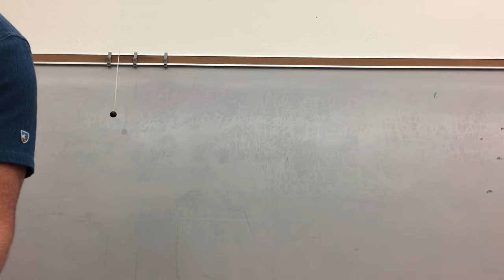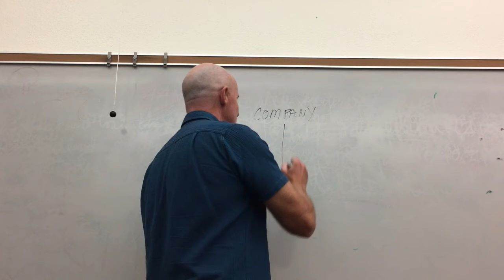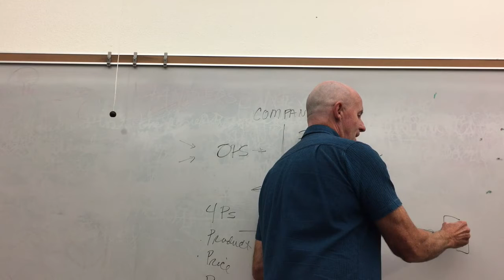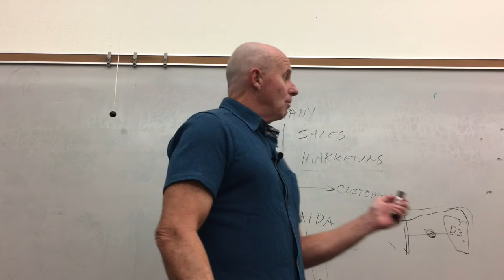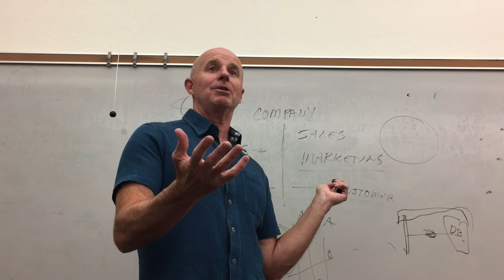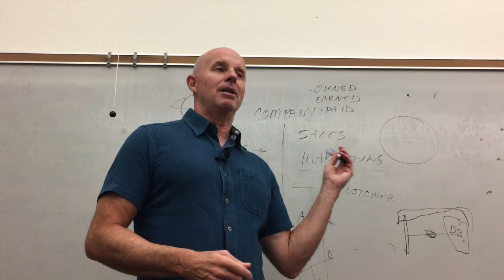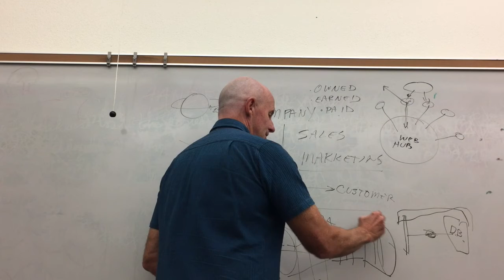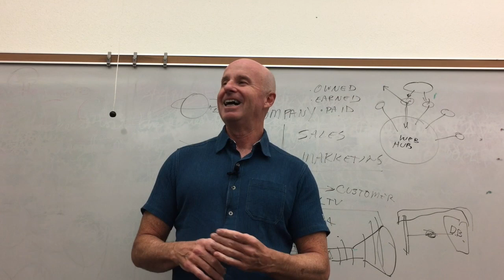MBA ASAP Marketing Lecture 2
The first half is a series of digressions and conversations about the NFL, geo-synchronous satellites, Facebook, and other topics.  The second half digs into digital marketing with owned, earned and paid strategies; hub and post platform structure, permission marketing, growth hacking, social media, content marketing, viral content, and lots more.